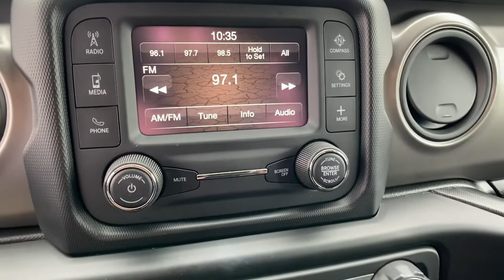2021 Jeep Wrangler Jasper, Canton, Woodstock, Alpharetta, Kennesaw, GA F7119B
Snazzberry Pearlcoat Used 2021 Jeep Wrangler available in Jasper, Georgia at Shottenkirk Ford of Jasper. Servicing the Canton, Woodstock, Alpharetta, Kennesaw, GA area.
2021 Jeep Wrangler Unlimited Willys - Stock#: F7119B - VIN#: 1C4HJXDN6MW859451